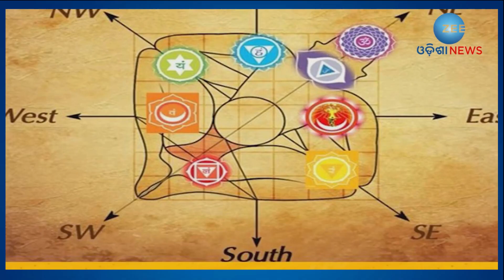Vastu Tips For Dustbin । ଭୁଲରେ ବି ଘରର ଏହି ଦିଗରେ ରଖନ୍ତୁ ନାହିଁ ଡଷ୍ଟବିନ୍,ନଚେତ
ବାସ୍ତୁଶାସ୍ତ୍ର ଅନୁସାରେ ଘରର ସଠିକ୍ ସ୍ଥାନରେ ବା ଦିଗରେ ଯଦି ଡଷ୍ଟବିନ୍ ନରୁହେ ତାହେଲେ ଜୀବନରେ ଅନେକ ସମସ୍ୟା ଆସିପାରେ । ଏମିତିକି ଆର୍ଥିକ ସମସ୍ୟା ଅଧିକ ଦେଖାଦିଏ ।  ବାସ୍ତୁଶାସ୍ତ୍ରରେ ଅନେକ ନିୟମ ରହିଛି ଯାହାକୁ ଆପଣାଇବା ଦ୍ବାରା ଭବିଷ୍ୟତ ଉଜ୍ବଳ ହୋଇଥାଏ । ଏବଂ ଯଦି ଆର୍ଥିକ ସମସ୍ୟା ଦେଇ ଗତି କରୁଛନ୍ତି ତାହେଲେ ବାସ୍ତୁଶାସ୍ତ୍ରରେ ଅନେକ ନିୟମ ରହିଛି । ଘରେ ଅନେକ ଜିନିଷକୁ ସଠିକ୍ ସ୍ଥାନରେ ରଖିବା ଦ୍ବାରା ମଧ୍ୟ କିଛି ସମସ୍ୟା ଦୂରେଇ ଯାଏ । ଯଦି ଭୁଲ୍ ସ୍ଥାନରେ ଘରର ଜିନିଷ ରଖୁଛନ୍ତି ତାହେଲେ ଜୀବନରେ କଷ୍ଟ ଆସିପାରେ । ଆଉ ଯଦି ଘରେ ଭୁଲ୍ ସ୍ଥାନରେ ଡଷ୍ଟବିନ୍ ରଖୁଛନ୍ତି ତାହେଲେ ଲକ୍ଷ୍ମୀ ଅସନ୍ତୁଷ୍ଟ ହୋଇଥାନ୍ତି । ଏହାସହ ବ୍ୟକ୍ତି ଆର୍ଥିକ ସଙ୍କଟ ଦେଇ ଗତି କରେ । ଆସନ୍ତୁ ଜାଣିବା ବାସ୍ତୁଶାସ୍ତ୍ର ଅନୁସାରେ ଡ଼ଷ୍ଟବିନକୁ ଘରର କେଉଁ ଦିଗରେ ରଖିବା ଉଚିତ୍ ।

About Channel:-